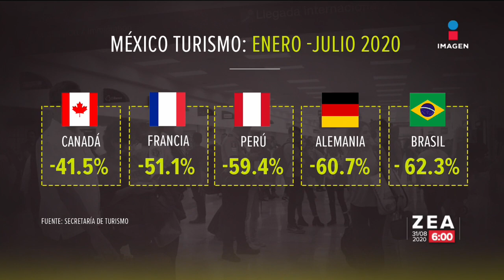Disminuye turismo 57.5% entre enero y julio de 2020 | Noticias con Francisco Zea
Turismo en México disminuyó 57.5% entre enero y julio de este año a causa de la pandemia de COVID19